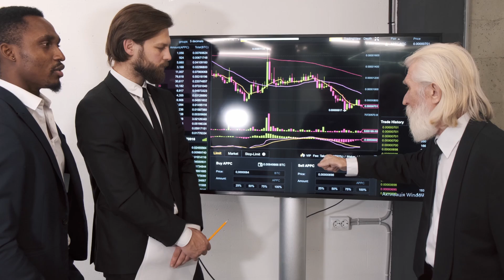Why Warren, Cuban and Munger HATE Diversification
Diversification is protection against ignorance according to Cuban, Warren, and Munger.